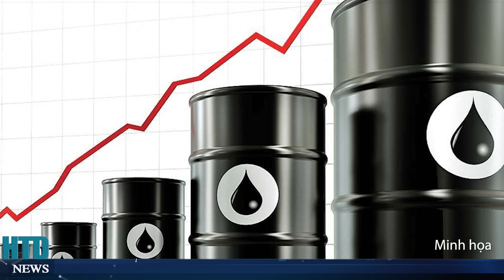Trung tâm Tokmak nổ rung chuyển; Putin hốt hoảng mắc kế Mỹ ở Ukraine, Giới tướng Nga họp khẩn